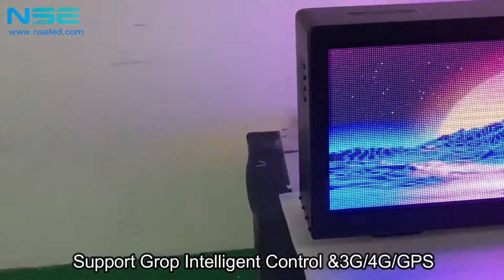Outdoor P3.33 Full Color Taxi Roof Screen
We have been upgrading our taxi top led screen as the leading portable led sign manufacturer in China. It has P2.5, P3, P3.33 and P5 available for our taxi top led signs. Perfect visual performance even under direct sunlight.